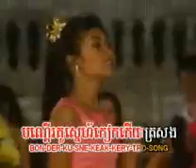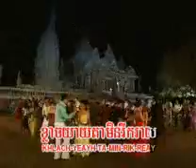touk thaoy thver avey.avi